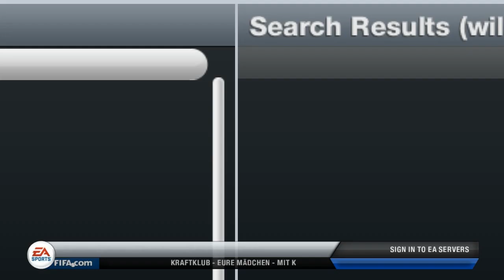FIFA 13 TEST & GAMEPLAY (SRPSKI KOMENTATOR)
🧾 INFORMATION ABOUT CLIP :
Fifa 13 je nesumljivo bolja od pes 13.Nije subjektivno nego objektnivno misljenje.Igrao sam na medium podesavanju na grafickoj jer kad sam snimao na high izlaze neke tackice na snimku.Inace kad se igra na high jos je bolja grafika.Ali nije do mene,ili je do kreka ili do frapsa. .